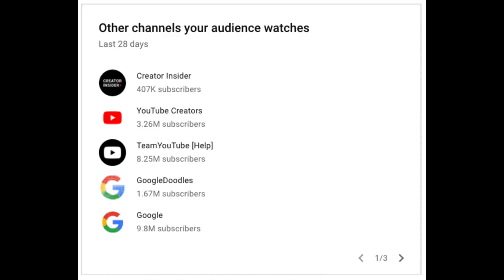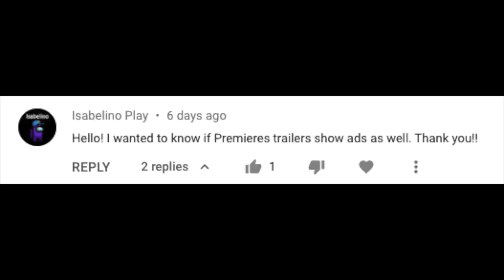Other Channels Your Audience Watched, Custom Emoji in Posts for Memberships, Ads in Trailers!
Hello Insiders! Today we're back with a quick update covering a new card in YTA called Other Channels Your Audience Watched, custom emojis in Posts for Memberships and your question about ads in Trailers.

Chapters:

0:00 Intro
0:10 [Launch] Other Channels Your Audience Watched in Analytics
1:07 [Launch] Channel Memberships: Custom Emoji in Posts
1:30 Audience Question @IsabelinoPlay

👕👚SWAG 🎽☕

100% of the proceeds automatically support Red Cross